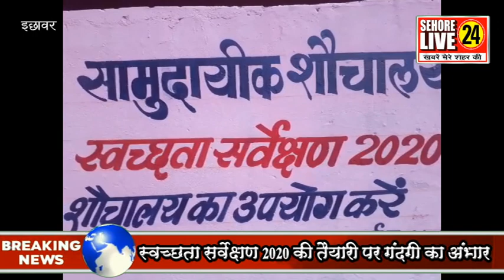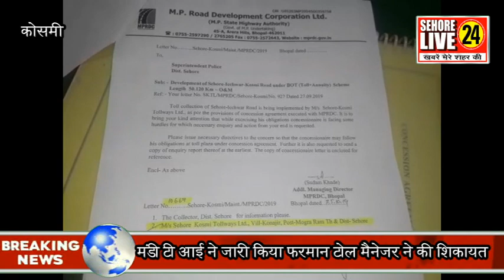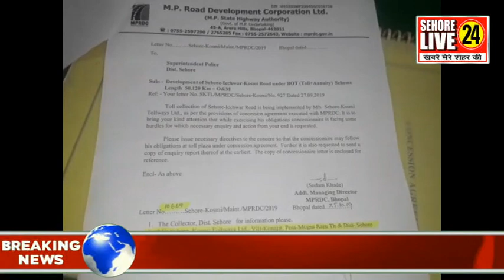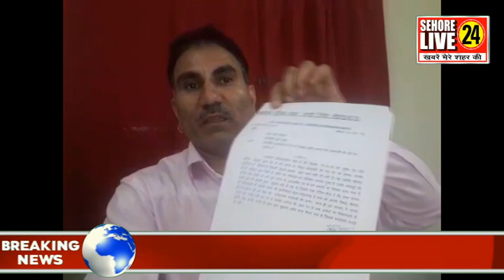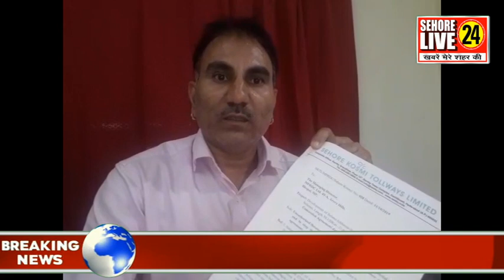Sehore Live 24 News bulletin 06.11.2019